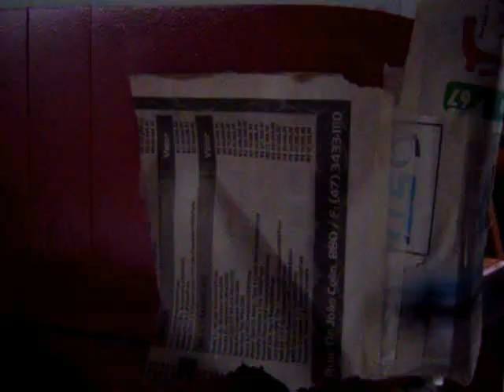CPU KOMBINAÇÃO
AEROGRAFIA EM GABINETE DE CPU IMITANDO UMA KOMBI